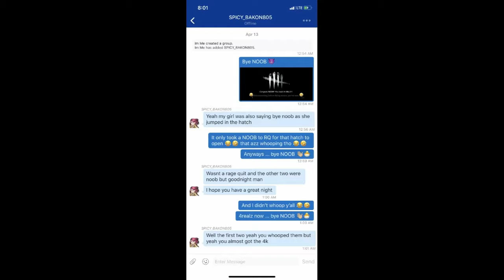Im-Me-21 killing NOOBS #70